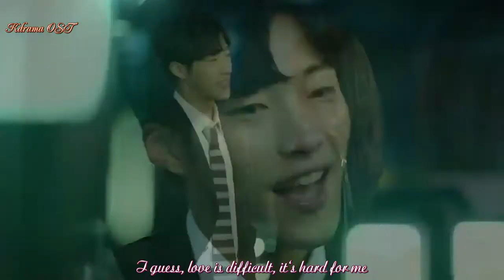Jang Ha Ri ❤ Kim Min Joon (Mad Dog) - Love Can Be Hard (My Girl OST)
Drama: Mad Dog
Song: Love Can Be Hard (My Girl OST)
This video is fan-made, NOT for commercial use.